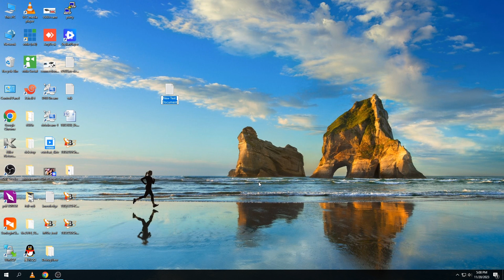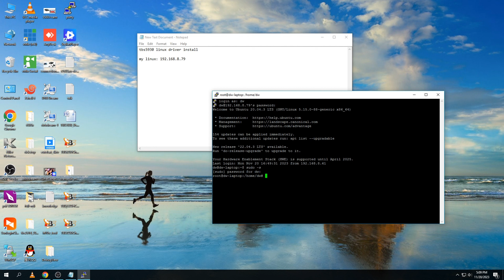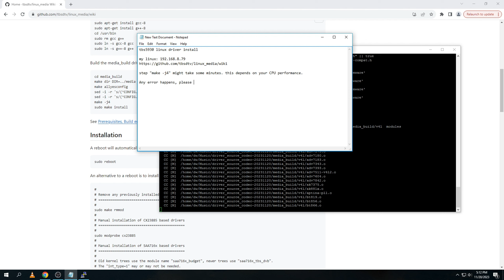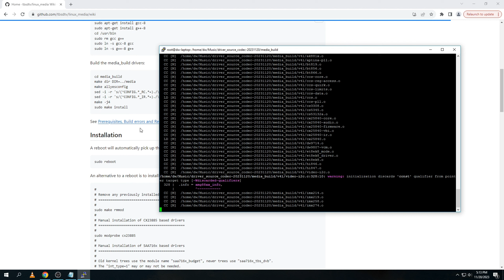How to install Linux driver for TBS5930 lite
TBS5930 lite DVB-S2/S TV Tuner USB card is an USB interface digital satellite external TV Tuner box for watching and recording Free to Air satellite TV on both desktop and laptop PC. It supports both DVB-S2 and DVB-S programs receiving. It's ready with Windows BDA driver and Linux driver. It's compatible with Windows7 Media Center, MediaPortal, DVBlink, DVBDream, DVBViewer, ProgDVB, Skynet, TSreader, XBMC, MythTV, VDR and many other popular DVB softwares.

This is a video about how to install Linux driver of TBS5930lite , for more information and specifications, please check from this link: